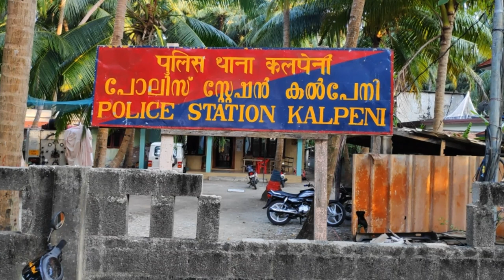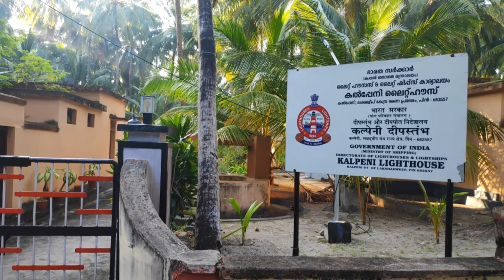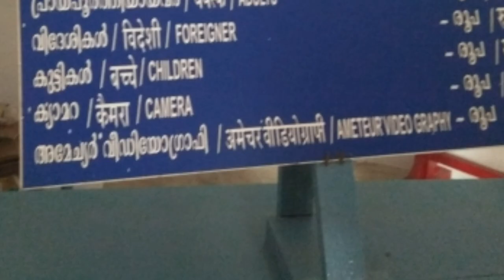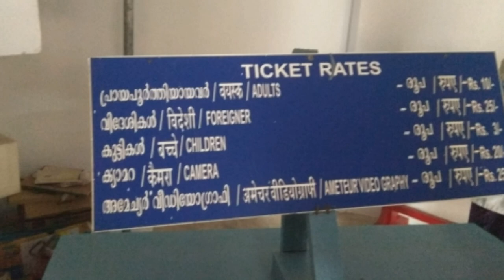Lakshadweep|Snorkeling| Knee board| Banana Boat|Light House|Part 2|ലക്ഷദ്വീപ് കടലിലെ വിസ്മയകഴ്‌ചകൾ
ലക്ഷദ്വീപ് കടലിലെ വിസ്മയകഴ്‌ചകൾ | Part 2|Lakshadweep| Snorkeling| Knee board| Banana Boat| Kalpeni Light House| MaxWay Media

Lakshadweep | Lakshadweep permit | How to get Lakshadweep permit easily | Snorkeling | Malayalam Vloggers | Lakshadweep island | Lakshadweep island airport landing | Lakshadweep island drone view  | Lakshadweep islands tourism | Lakshadweep island scuba diving | all about Lakshadweep | information about Lakshadweep island | how to reach Lakshadweep | where to visit in Lakshadweep | places to visit in Lakshadweep islands | tourist attractions in Lakshadweep India  | Lakshadweep Scuba Diving